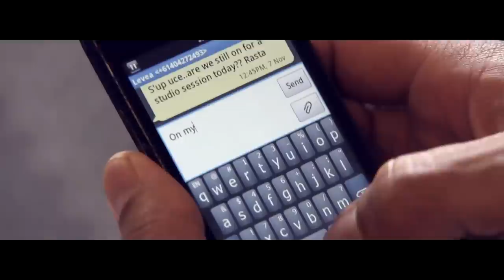Robin Adeang AKA Raggamon (Official Music Video Raggamon)